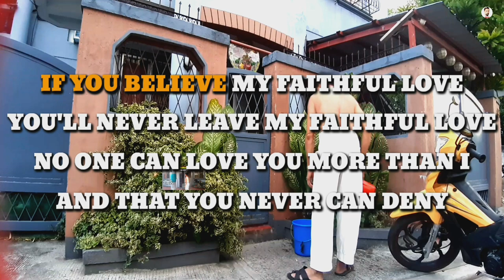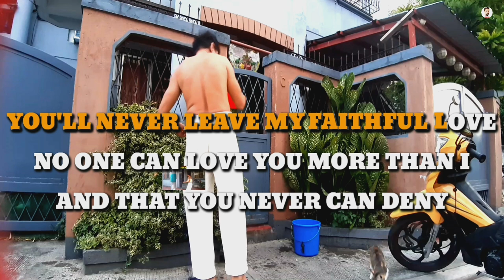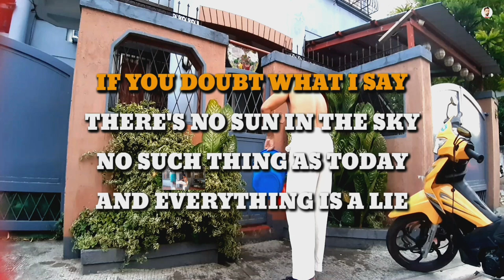FAITHFUL LOVE with Paubaya song/KARAOKE wiper guide/Music / /international